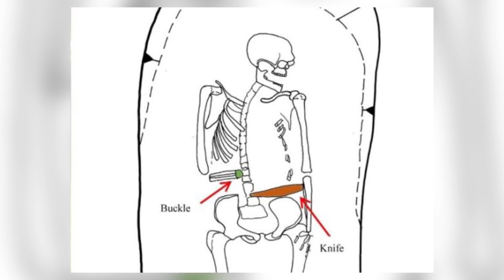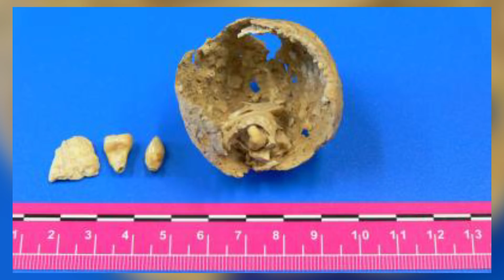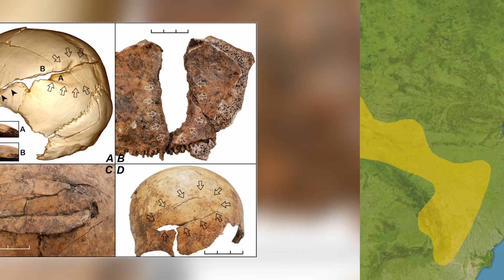Top 10 Archaeological Discoveries Straight Out Of Your Nightmares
Archaeology, or archeology, is the study of human activity through the recovery and analysis of material culture. The archaeological record consists of artifacts, architecture, biofacts or ecofacts and cultural landscapes. Archaeology can be considered both a social science and a branch of the humanities.